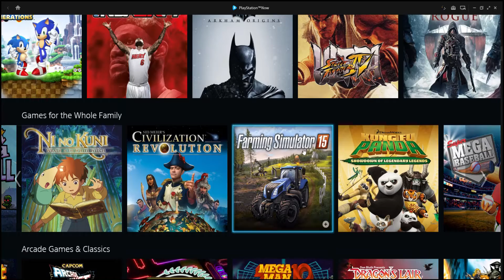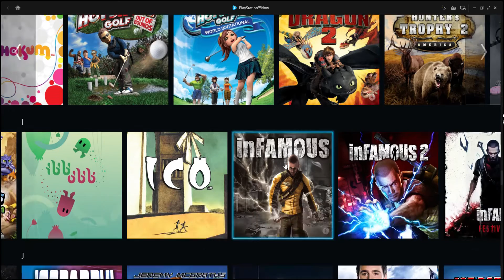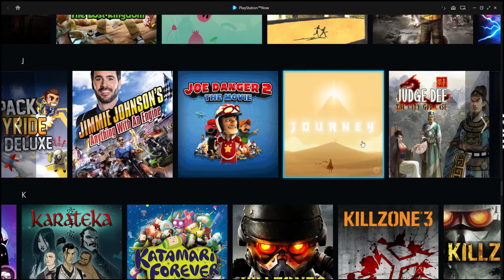PlayStation™Now PC App Interface!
Just me scrolling through the 400+ games offered on the PS Now Service.